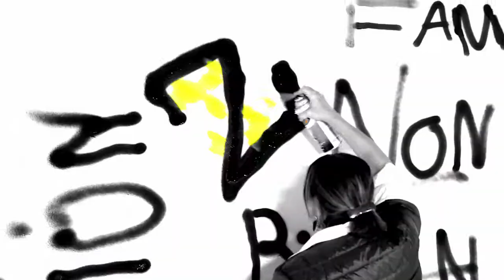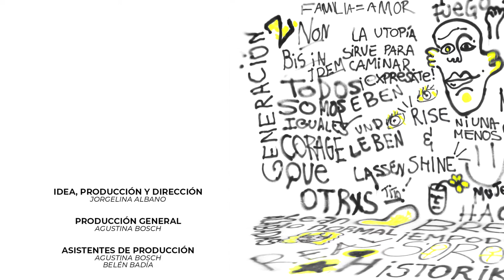Generación Z - Capítulo 13 "Sociedad igualitaria" - Temporada 3 de Alabadas